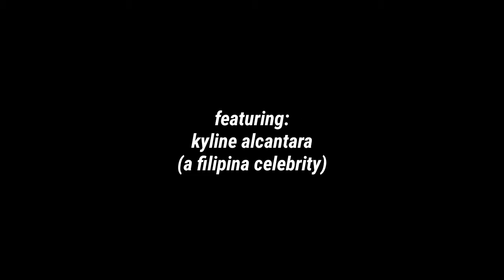Painting Celebrity without Reference Picture Challenge (Kyline Alcantara) | Philippines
hi guys, in this video, i came up with an idea to paint a celebrity without reference picture. It's FREAKING challenging obviously, but for me it turned out pretty okay.

ps. medyo di kamukha hehe

materials used:

• Prang Watercolors

• Watercolor paper (Corona | 190gsm)

• Faber- Castell Classic Colored Pencils (Brown, Red, Black, Flesh)

-earl